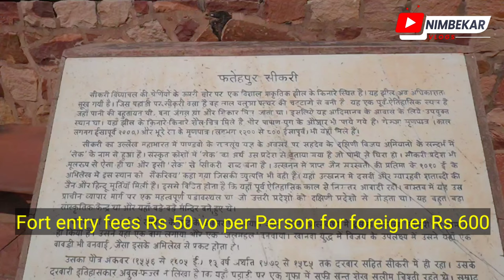"Fatehpur Sikri Fort: Unveiling Agra's Timeless Marvel"|Tomb of Salim chishti| Buland darwaza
"Fatehpur Sikri Fort: Unveiling Agra's Timeless Marvel"| Tomb of Salim chisti|Buland darwaza

Your's queries:-

Get ready to delve into the captivating ambiance of Fatehpur Sikri Fort in Agra, as we take you on a mesmerizing journey through this timeless marvel. Situated in close proximity to the iconic Taj Mahal, Fatehpur Sikri Fort stands tall as a majestic testament to Mughal grandeur.

Unveil the rich history and architectural brilliance of this World Heritage Site, as we explore its intricately designed palaces, royal courtyards, and stunning religious structures like Jama Masjid and Buland Darwaza. Marvel at the harmonious blend of various architectural styles, ranging from Indo-Islamic to Persian influences, that make this fort truly unique.

Join us as we walk through the stunning Diwan-i-Khas, the grand residence of Emperor Akbar, and admire the stunning intricate carvings and delicate marble work. Experience the serenity of the Panch Mahal, a five-tiered palace, offering panoramic views of the surrounding landscape. Discover the fascinating stories and legends associated with each monument, adding an enchanting touch to your visit.

Immerse yourself in the serene surroundings of Fatehpur Sikri Fort, surrounded by lush gardens and reflecting pools, creating a tranquil ambiance that transports you back in time. Explore the hidden corners of this architectural gem, capturing the essence of its past glory.

Plan your visit to Fatehpur Sikri Fort in Agra and witness the marvels of Mughal architecture come to life. Experience the grandeur and aura of this World Heritage Site, leaving you in awe of a bygone era.
Hello friends,

I am Ravinder Kumar Nimbekar from Meerut City (Uttar Pradesh) India. It is my travelling vlog channel in which uploading amazing Traveling Lifestyle, Different types of culture in Different places, videos.Traveling tips and enjoy lots of little things during travel with New people. So if you interested in traveling and wanted to explore amazing thi#ngsand amazing location then join our family just by clicking the subscribing button so if you are ready let's explore the amazing world.